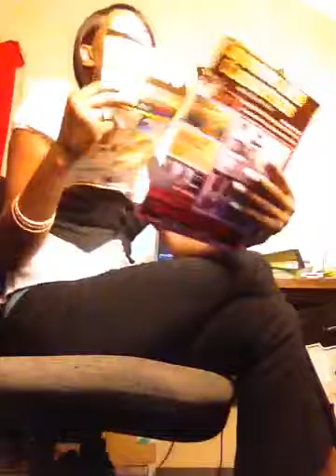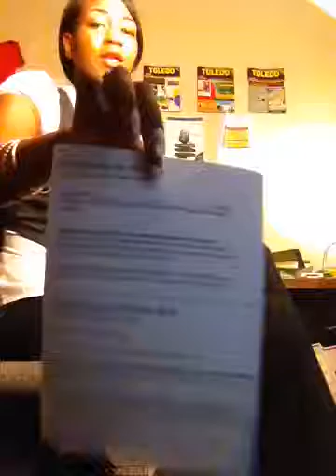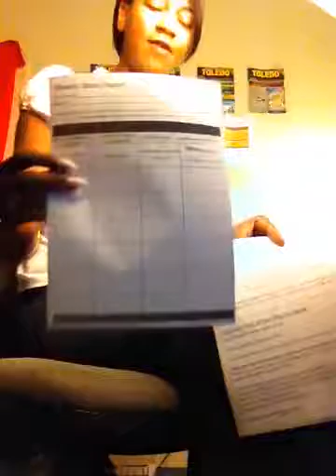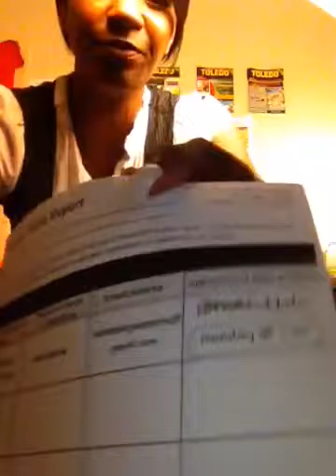Training Video Part 1. C&C Magazine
Would you like to make more money on the side of your current income? Or Maybe you would like to become an important part of a large organization.

There is plenty of room for advancement here at Coupons And Classifieds Magazine! Make your financial goals a reality. We are now hiring 50 people to work from home. Must sound professional, be motivated and able to use a phone. Applying is simple.
Within 3 days I will reply to you and send you the packet mentioned in the video.

I am making plenty of money doing exactly this! Now I want you to join me.